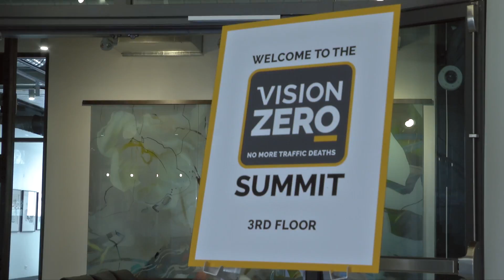Vision Zero - Reducing Traffic Deaths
Denver is the latest city to commit to Vision Zero, an international program committed to completely eliminate traffic deaths and serious injuries on our city streets.